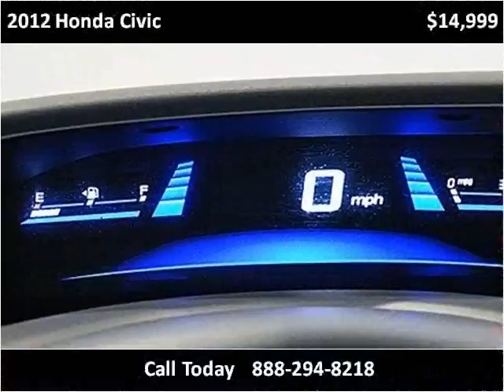2012 Honda Civic Used Cars Miami FL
This 2012 Honda Civic is available from Off Lease Only Miami.